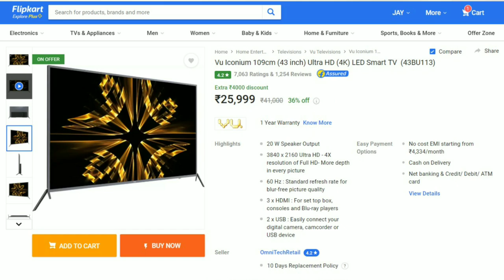VU 43BU113 VS KODAK 43UHDXSMART | 4K TV under 25000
Watch the complete video for Paytm 100 code
in this video i have compared VU 43BU113 TV with KODAK 43UHDXSMART